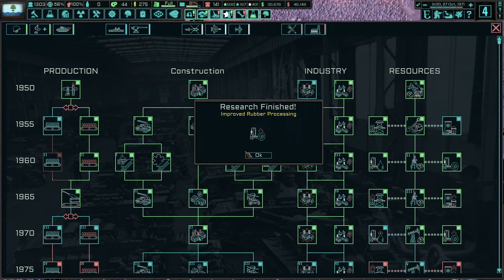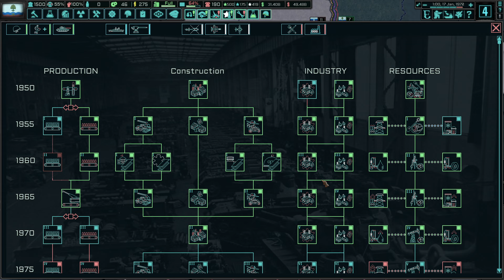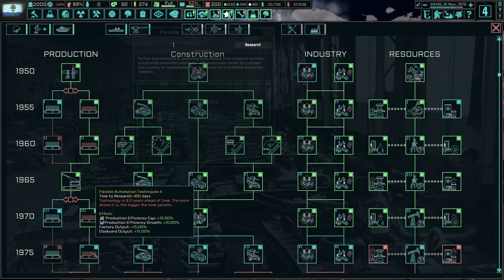Getting an ecnomic crisis!Hearts of Iron IV,The New Order mod,Tomsk,Ep 9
Hello everyone this is my ninth episode of this series.Enjoy!
I created a discord server for who wants to come to talk with me or play games.The server is a very basic one because I don't know how to do a discord server like this should be but it is fine so if you want to come there here is the